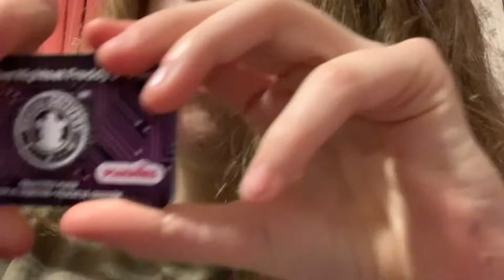HIGH SCORE TOY CHICA PLUSHIE |Fnaf AR